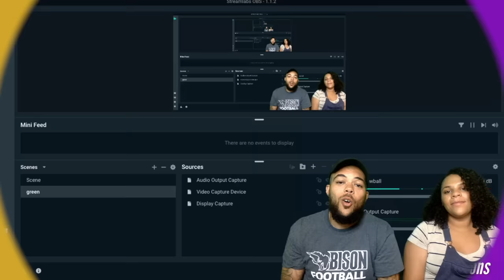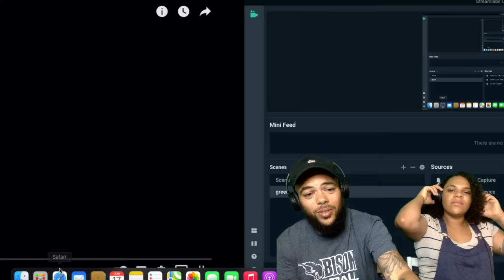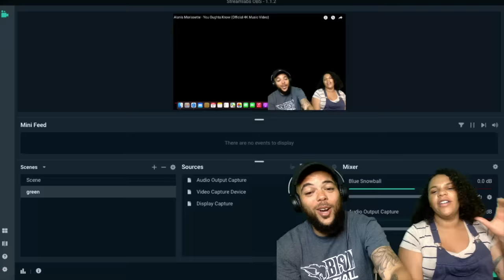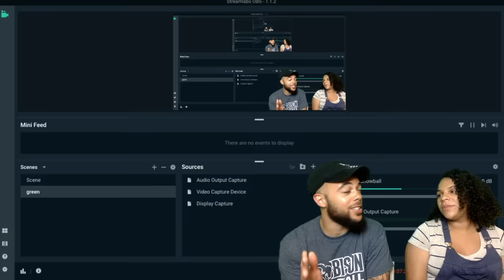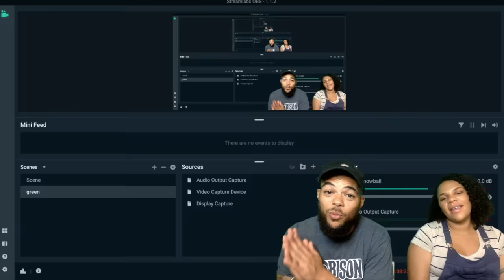Alanis Morrissette - You Ought To Know REACTION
2021 Goals
2. Be On a radio/ Talk show as a guest
3. Upload 1000 videos